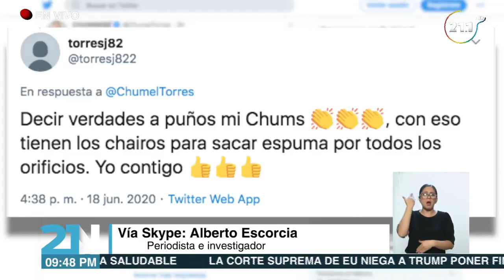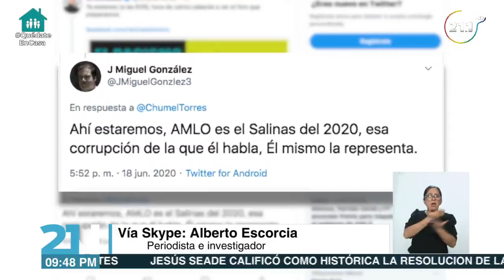La disculpa de Chumel, Maccise renuncia; bots del yunque y de antorcha contra AMLO